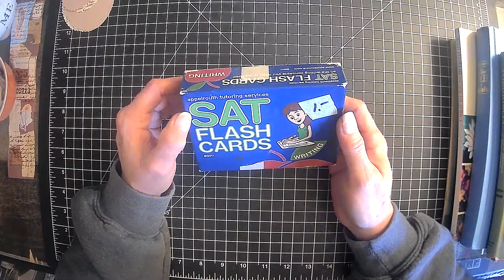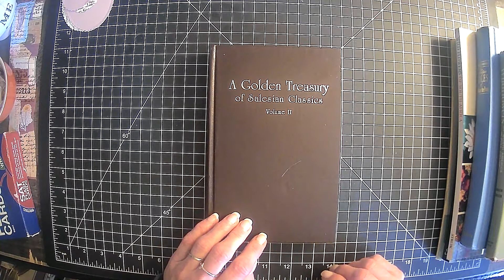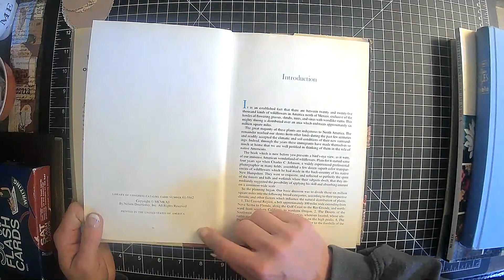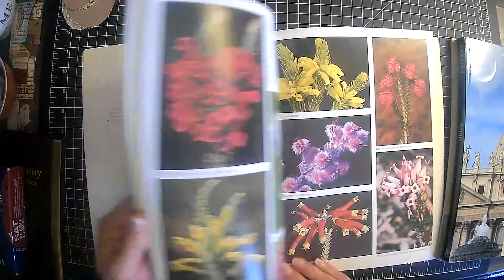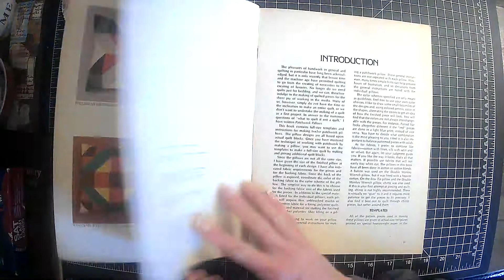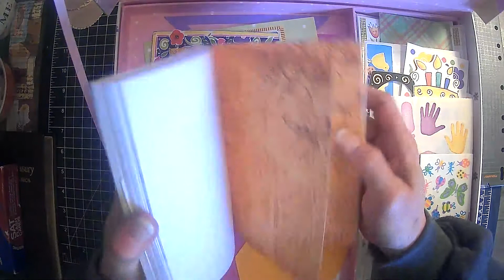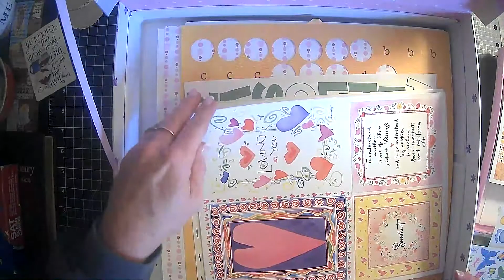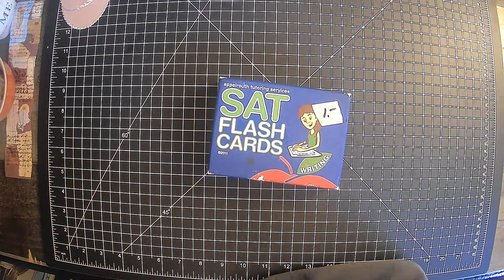thriftythursday hosted my Sheree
ThriftyThursday Collaboration with Sheree.

Amazon products I use:

TimHoltz Tiny Attacher:

Ranger ink foams:

Tim Holtz glass media mat:

Tim Holtz wild flower paper pad:

Tim Holtz Quote chipboard:

Tim Holtz advantus ephemera pack:

Ink blending brushes:

Tim Holtz idea-ology collage paper rolls:

Tim Holtz idea-ology thrift shop ephemera pack:

Ranger Tim Holtz distress ink vintage photo:

We /r memory keepers envelope maker:

Crop A dile eyelet and snap punch:

Tab punch:

Crop-A-Dile 2 Big bite punch:

We R memory corner chomper:

We R memory keepers standard eyelets:

indonesian batik gift wrap:

flora gift wrap:

william morris gift wrap:

Audubon birds gift wrap:

Marbled paper designs:

Aged paper fro antique coffee stained look:

Martha Stewart score board: